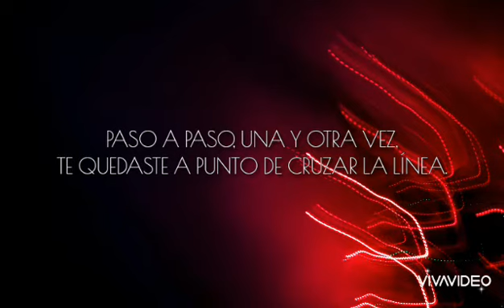JES. - We Belong To The Night // sub español (Giuseppe Ottaviani mix)